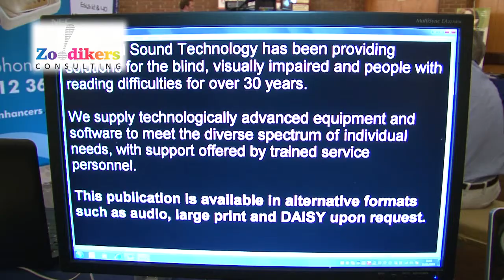BUSINESS EVENT VIDEO : Sight and Sound @ Sight Village 2012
Brief: Another turn up with a camera and make something out of nothing jobby lol 5 different videos made/shot in a few hours at a trade show.